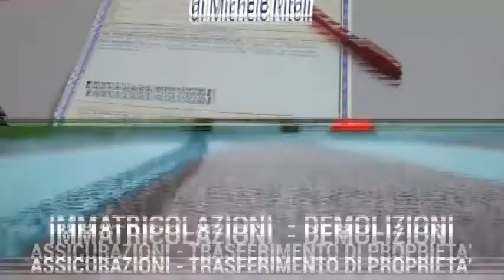TGS Sport, edizione del 2 novembre 2015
Nuovo appuntamento con l'informazione sportiva locale di TGS Sport.

In studio: Giusy Di Lella
Riprese: Raffaele Sassano
Regia: Vincenzo Giagnorio